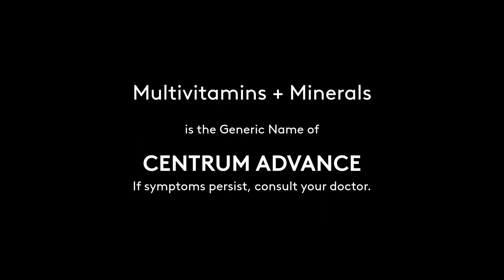Centrum Advance Radio Commercial 2021 44s (Love Radio Naga Version)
This Radio Commercial was sourced from DWVN-FM 99.1 MHz Love Radio Naga.

DRPS Two Episode No. 853: Centrum Advance Radio Commercial 2021 44s (Love Radio Naga Version)